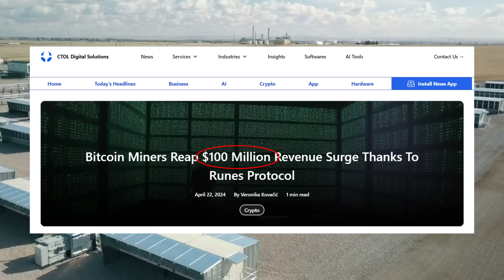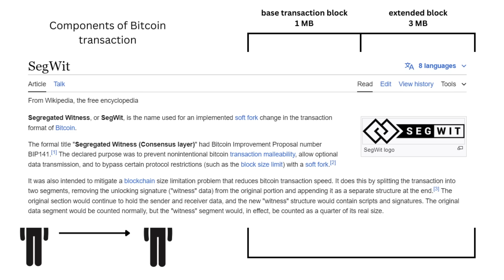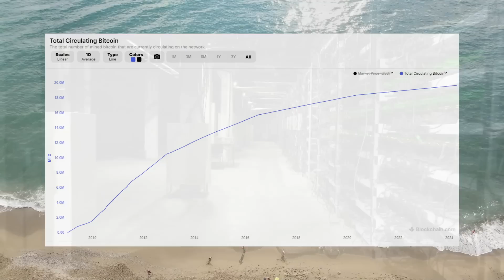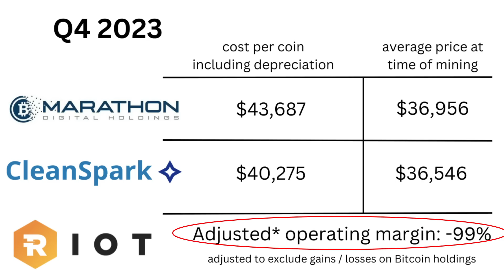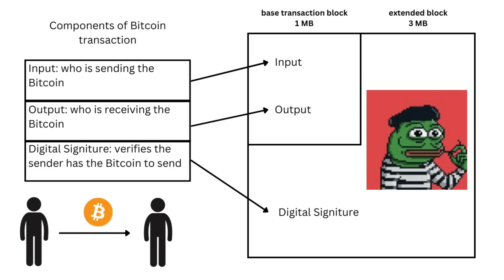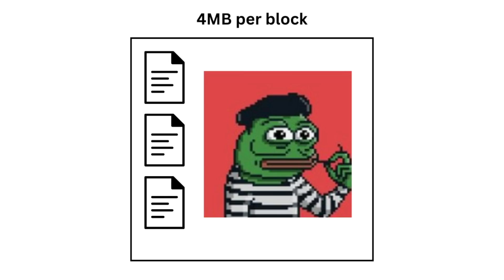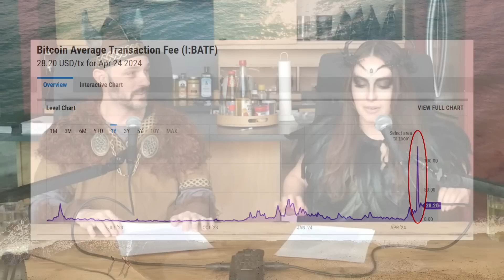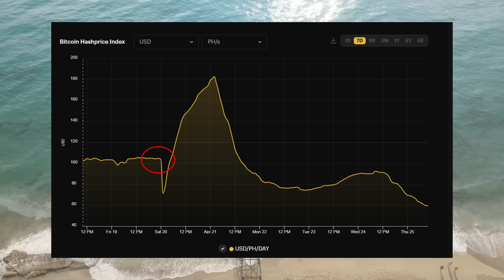Will The Halving Bankrupt Bitcoin Miners?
and get $20 after you deposit $50.

On April 19th the Bitcoin network conducted a halving event whereby block rewards for Bitcoin miners was cut in half. All else equal Bitcoin miners would have had their revenue cut in half overnight. Yet surprisingly, Bitcoin miners experienced an unexpected surge in revenue post-halving as transaction fees skyrocketed. So what's going on?

0:00 - 2:16 Intro
2:17 - 8:45 Bitcoin mining industry
8:46 - 15:37 Transaction fees
15:38 Outlook for miners